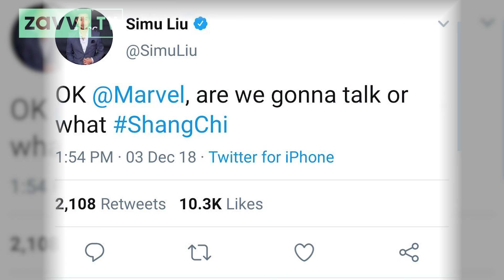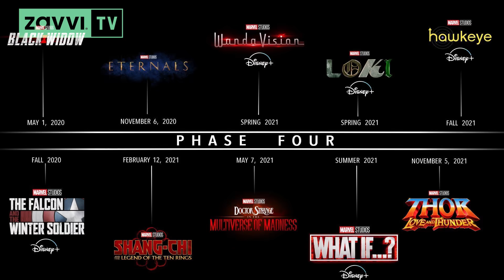Everything We Know So Far About Marvel’s Phase 4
Join us as we talk through everything We Know So Far About Marvel’s Phase 4!

Welcome to Zavvi, the home of entertainment!